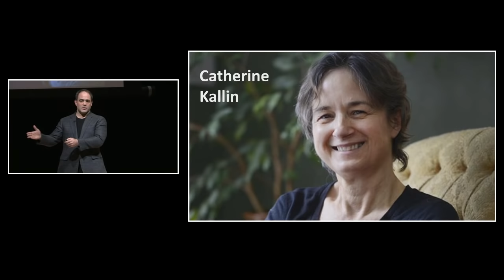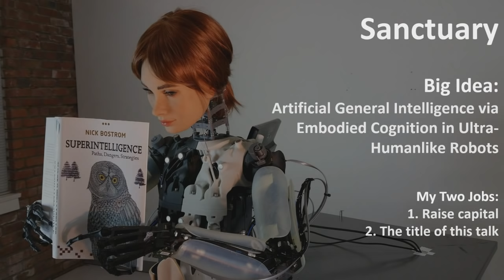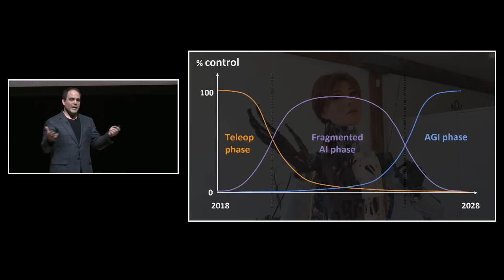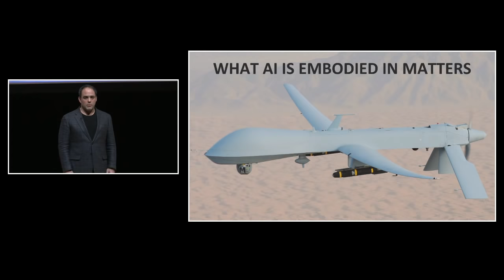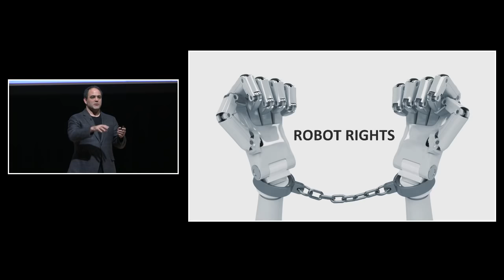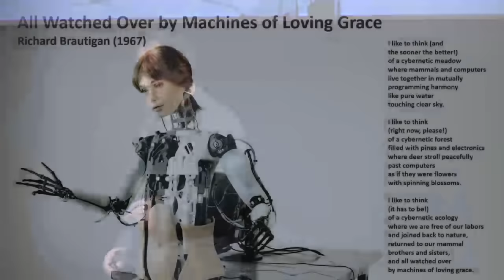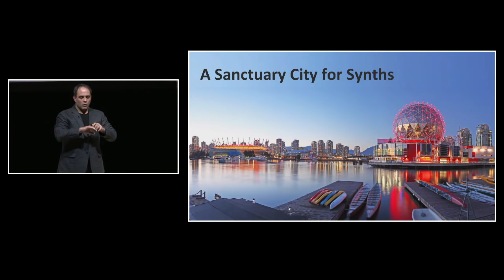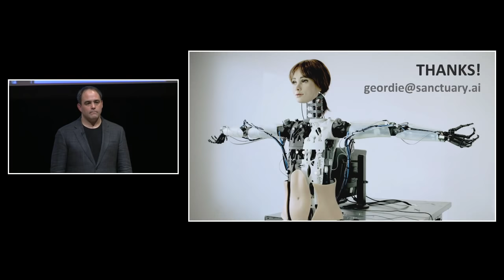How Human-Like Robots Will Impact Work, Life and Society: Geordie Rose at McMaster University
Throughout the entirety of human history we have always dreamed about, and been captivated by, the idea of creating machines that are like us. Human-like robots have appeared in endless science fiction movies, in both utopian and – more often – dystopian narratives. Geordie Rose, McMaster Engineering Physics alumnus, will talk about advancements in machine learning and AI that are enabling the minds of such robots to become increasingly human-like.

Rose is a serial entrepreneur. He founded his first enterprise, D-wave, the world’s first quantum computing company. He founded Kindred, the world’s first robotics company to use reinforcement learning in a production environment. He is now Founder and CEO at Santuary.ai.

Geordie was named the 2011 Canadian Innovator of the Year, and was one of Foreign Policy Magazine’s 100 Leading Global Thinkers of 2013. For a short time he also held the Guinness Book of World Records world record for the most yogurt eaten in one minute.